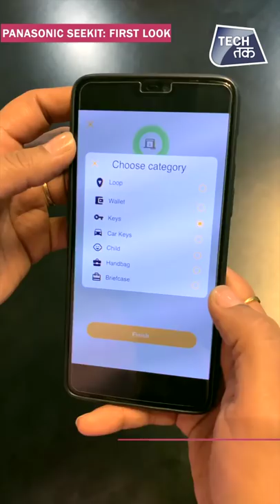Panasonic SeeKit: Bluetooth Tracking Devices in India| First Look| Tech Tak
Panasonic recently launched Bluetooth-based trackers in India called 'Seekit'. This seekit is developed by the company’s India Innovation Centre located in Bengaluru.

Seekit will be available in two variants, Seekit Edge and Seekit Loop, and is priced at Rs 1,599 and Rs 1,299 respectively,

Both the devices will be available on various leading e-commerce platforms starting December first week.

To find their belongings using Seekit, users need to simply tag their valuables and connect to the Seekit smartphone app.

It features a separation indicator, proximity guidance, last seen location, bi-directional tracking, and voice alerts with high alert mode for tracking and low alert mode to avoid unnecessary alerts.

The device comes with Bluetooth 5 that allows communication with a lower battery consumption, thus elongating the battery up to 18 months without a charge.

The separation indicator feature alerts the user as soon as the valuable is disconnected, reminding that the valuable is being left behind.